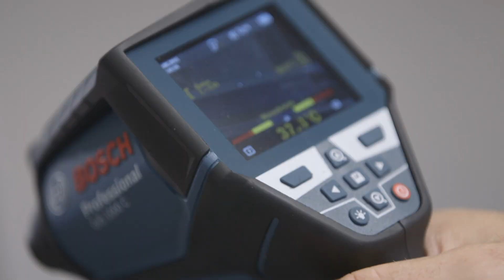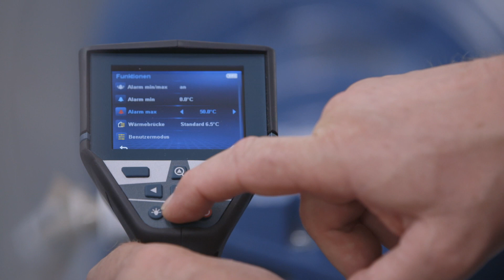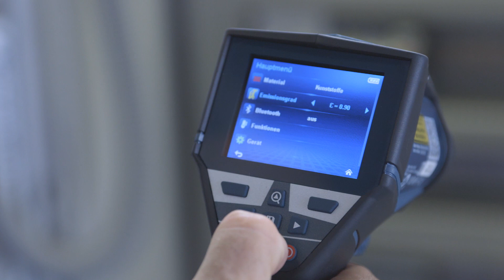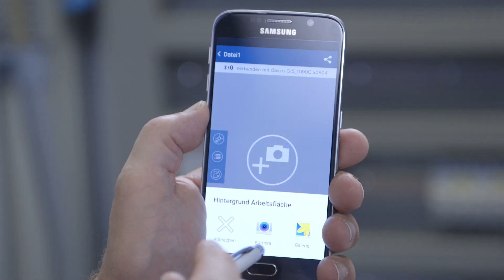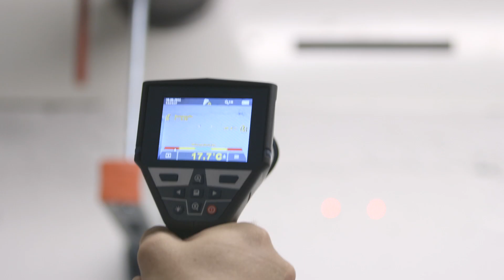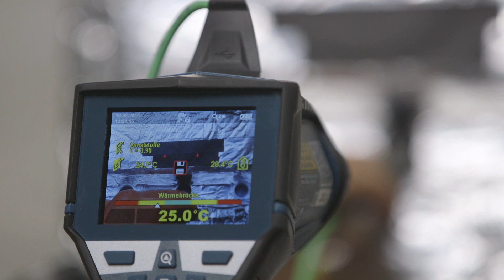Bosch Thermodetektor GIS 1000 C Professional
Der Thermodetektor GIS 1000 C Professional von Bosch ist das ideale Gerät für Profis, die in Handwerk und Industrie schnell und präzise Temperaturen messen müssen, ohne direkten Kontakt zum Messobjekt zu haben. Dabei eignet sich das Gerät vor allem für Handwerker im Bereich Sanitär, Heizung, Klimatechnik, Elektrik, Wand- und Bodengestaltung.
Der Thermodetektor misst Temperaturen zwischen -40°C und +1.000°C kontaktlos via Infrarot. Die eingebaute Kamera liefert sofort aussagefähige Bilder und die dazugehörigen Messwerte auf das 2,8" große Display. Damit können Temperaturen von Bauteilen und Maschinen ermittelt werden, um Systeme zu warten oder Fehlfunktionen aufzuspüren. Der Thermodetektor GIS 1000 C Professional identifiziert zum Beispiel unerwünschte Wärmebrücken und berechnet den Taupunkt von Mauerwerk, um dessen Gefährdung durch Schimmelbefall zu bewerten. In der Industrie eingesetzt, misst er sehr hohe Temperaturen von Maschinen und Bauteilen problemlos, selbst wenn diese in Bewegung sind.
Ein integrierte Sensor erfasst die Umgebungstemperatur und die Luftfeuchtigkeit. Ein weiterer Sensor zur direkten Temperaturmessung ist optional anschließbar. Mit vier Betriebsmodi lässt sich das übersichtlich strukturierte Menü komfortabel und intuitiv steuern. Bilder und Messwerte sind leicht interpretierbar. Auf dem internen Speicher ist Kapazität für mindestens 200 Bilder.
Via Bluetooth besteht die Möglichkeit zur Übertragung der Messwerte und Daten auf die GIS measure&document App eines Smartphones oder Tablets (Android & iOS) mit Hilfe der Connectivity-Funktion.
Der Thermodetektor GIS 1000 C Professional arbeitet mit 10,8V Akku-Pack oder mit vier Standard-Batterien vom Typ AA (mit Batterieadapter AA1).
Unser Experte für professionelle blaue Elektrowerkzeuge Joachim Egeler erklärt euch alles Wissenswerte.

Blaue Elektrowerkzeuge. Für Handwerk und Industrie.